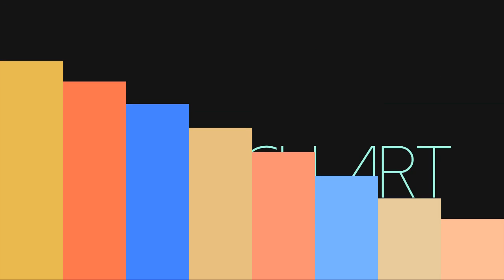2 Simple Air Soft invention - very easy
Hello friends, In this video I show you that 2 simple ideas.This video is provided for scientific and entertaining purposes only. Any actions in this video shall not be a call to repeat them! Don't try this at home, school or anywhere, The author shall not be hold liable for any of your actions performed. Watch this video and enjoy it. If you like this video please share it and don't forget to

Like us.

Thanks.